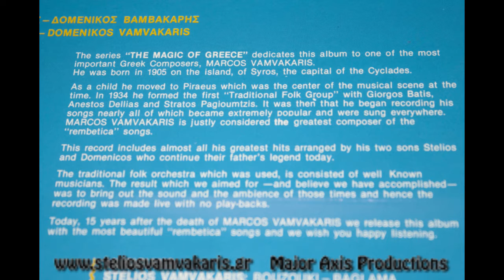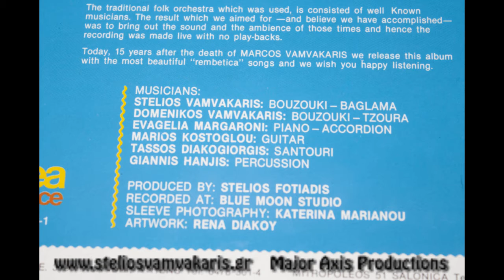The Music of Markos Vamvakaris (rare vinyl record)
Viny Disk 1988.  Digitization by Major Axis Productions.
The series "THE MAGIC OF GREECE" dedicates this album to one of the most important Greek Composers MARKOS VAMVAKARIS.

Fragosiriani
Ta matoklada sou lampoun
Oli i rebetes tou ntounia
Antilaloun i filakes
An m axiosi o theos
Osi exoune pola lefta
Mikros aravoniastika
To diazigio
Bouzouki mou diplohordo
Kathe vradi tha se perimeno
Kantone Stavro
Ta dio sou heria pirane
To Haidari (Music: Stelios Vamvakaris, Lyrics: Markos Vamvakaris)
Fragosiriani (performed by Stelios, Domenicos, Hara Pomoni)